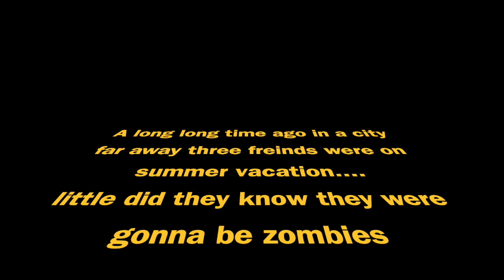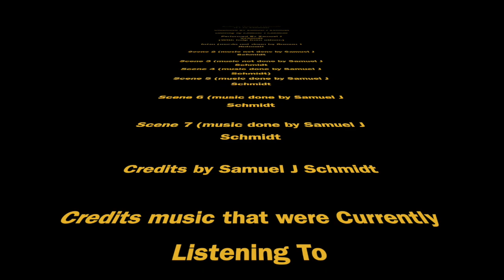"Zombie Movie" or "The Evils of Broccoli"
Just your typical short little zombie flick. Produced by some Schmidt and Douglass kids. With lots of original backing music. Enjoy